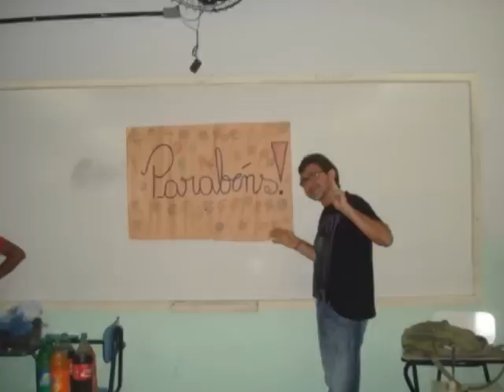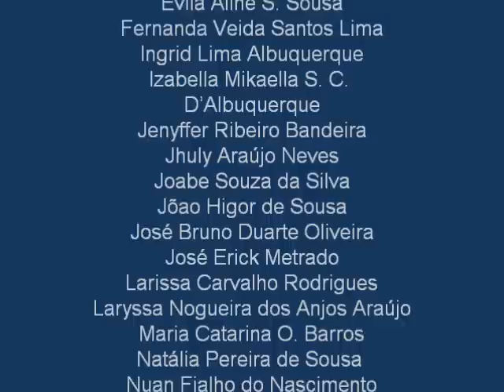a turma da minha vida !!!!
Adailton Duarte Lima Júnior
Andressa Inácio Matos
Atos Felipe N. Araújo
Beatriz Viktor da Cunha
Bianca Zaene Rodrigues
Bruna Cunha Aires
Camila Rodrigues Ramos
Diogo Correia Carvalho
Diogo de Amorim Torres
Djanes Sousa Cavalcante Filho
Evânio Santos Marinho
Évila Aline S. Sousa
Fernanda Veida Santos Lima
Ingrid Lima Albuquerque
Izabella Mikaella S. C. D'Albuquerque
Jenyffer Ribeiro Bandeira
Jhuly Araújo Neves
Joabe Souza da Silva
Jõao Higor de Sousa
José Bruno Duarte Oliveira
José Erick Metrado
Larissa Carvalho Rodrigues
Laryssa Nogueira dos Anjos Araújo
Maria Catarina O. Barros
Natália Pereira de Sousa
Nuan Fialho do Nascimento
Raissa dos Santos Rocha
Rafaela Cristina Neri Magalhães
Rodrigo Menezes Pereira
Rodrigo Rocha Ramalho (Piu Piu)
Samuel R. Fernandes
Tainá Aragão Viveiros dos Santos
Tchel's Layra Varão da Silva
Thamyla Maria de Sousa lima Guety
Uesley da Silva Melo
Valéria Cristina Lucena Silva
Varley Santos de Sá
Viviane P. de Paula
Weslley Lima Rego
Zélio Rodrigues dos Anjos Júnior